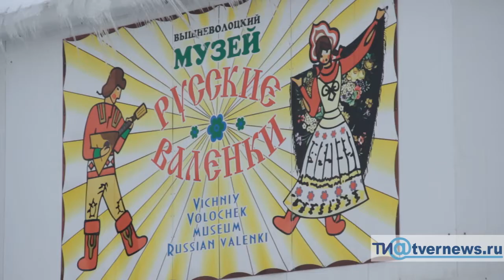Музей валенок в Тверской области